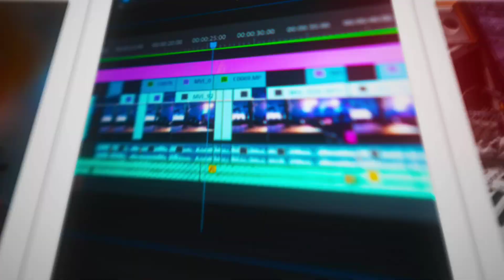Vandhai Vicky | Love Song | Bright Dreams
STUDIO Available For Rent
AC Studio , Different Backdrops , RGB Lights & Other Speciality..
Location : Tambaram West Gandhi Road (Meenambal Street ) Near by Mcc Rsl Hr Sec School...

Per Hour Rs : 1000/-
Special Package 4 Hours Rs : 3000/-

புதிய பாடகர்களின் கனவுகளை நினைவாக்க
BRIGHT DREAM'S யின் புதிய முயற்சி
இலவச (FREE )PACKAGE... விபரங்கள் அரிய தொடர்புகொள்ளவும் : 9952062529 , 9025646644..

Hiii guys !
Welcome to BRIGHT DREAMS,  We are Gonna do Songs at low Price with Best Quality , Logo Creating, Edit, Photoshoot , Music, Album Song, Video Making & YouTube Maintenance..

PRASATH ( Director of South Chennai Music )

வணக்கம் நண்பர்களே ! பிரகாசமான கனவுகளுக்கு வருக, சிறந்த தரம், லோகோ உருவாக்குதல், வீடியோ எடிட்டிங் , போட்டோஷூட், இசை, ஆல்பம் பாடல், வீடியோ தயாரித்தல் மற்றும் யூடுபே பராமரிப்பு, நடனம் ஆகியவற்றுடன் குறைந்த விலையில் பாடல்களைச் செய்ய உள்ளோம். தொடர்புக்கு:

      ❤️BRIGHT DREAMS❤️
   கனவுகளின் வடிவங்கள்